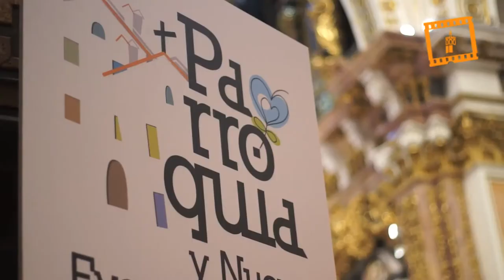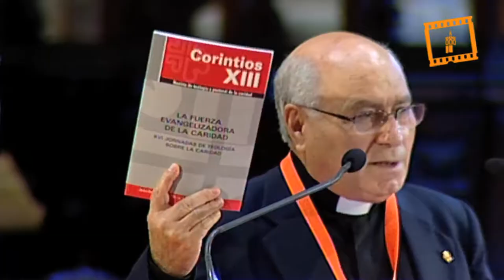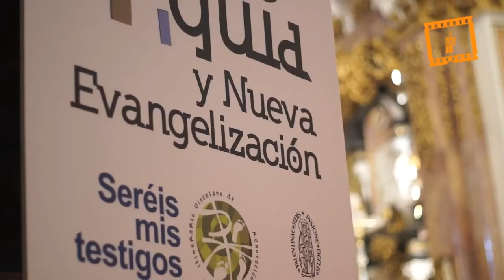Así se vivió el Congreso Parroquia y Nueva Evangelización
Vídeo resumen del Congreso Parroquia y Nueva Evangelización, Servicio Audiovisual Diocesano